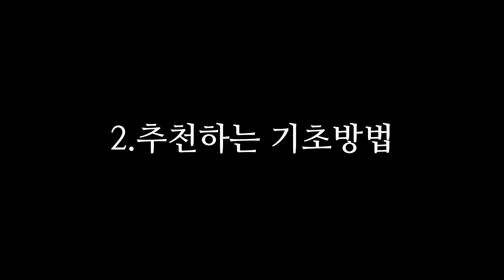피부 아작난 조두팔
💚 아크네스 공식몰 역대급 세일
더마 릴리프 모이스처 폼클렌저 200ml 11,900원(45%할인) + 패드 샤쉐, 마스크팩, 선크림10ml 증정 프로모션🎁

🎁 구독자 대상 이벤트 🎁
댓글로 아크네스 더마 릴리프 모이스처 폼클렌저 기대평을 작성 후,
구글 폼을 작성해주세요
- 당첨자 발표 : 4월 11일(화) * 당첨자 개별 메일 연락

나이는 스물세살 이구요

문의
감사합니다.